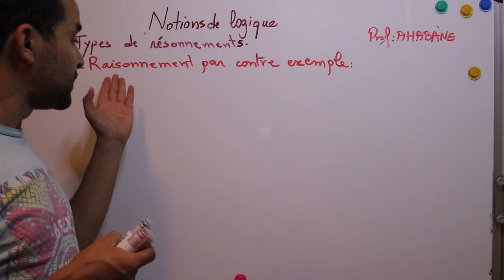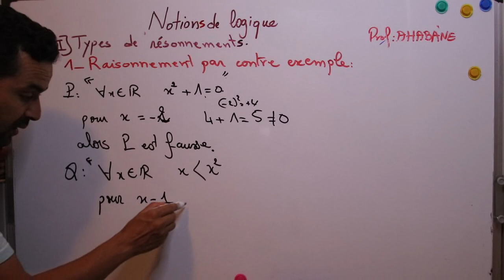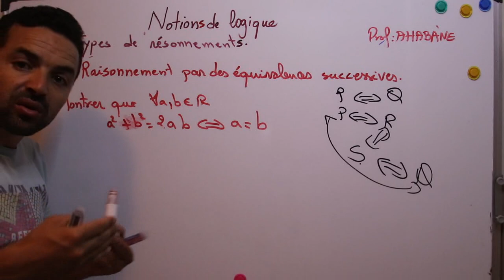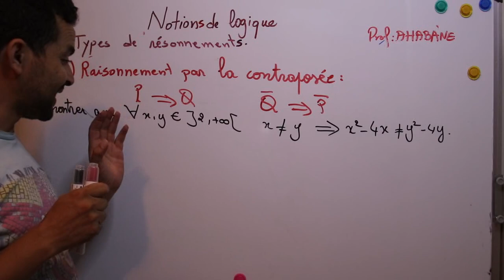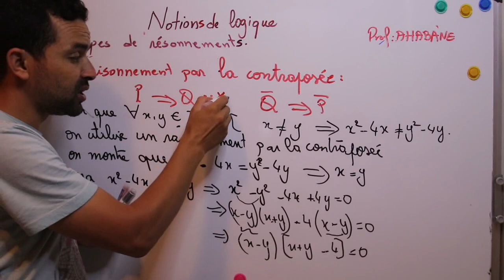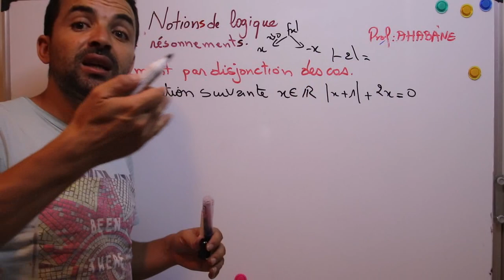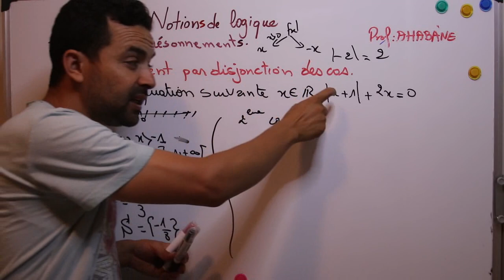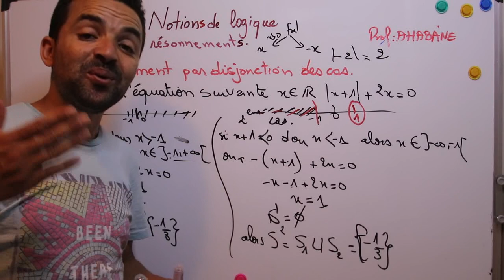maths 1ère année bac notions de logique raisonnements انواع البراهين partie 3 المنطق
اهلا بكم في قناة AHABANE Mohamedالتي تهتم بكل ماله علاقة بالرياضيات
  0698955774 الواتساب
حسابي على التجاري وفابنك لدعم القناة
RIB  M AHABANE MOHAMED : 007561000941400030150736
صفحتي على الفايسبوك
contre exemeple
disjonctions des cas
contraposee
equivalences successives